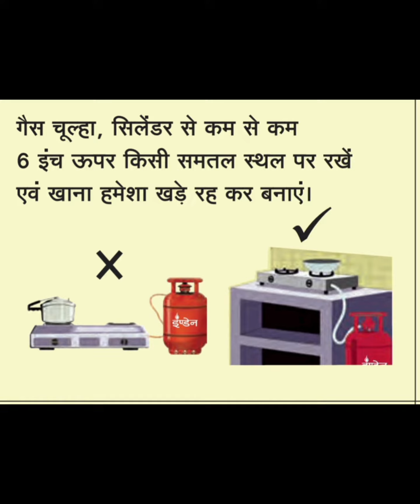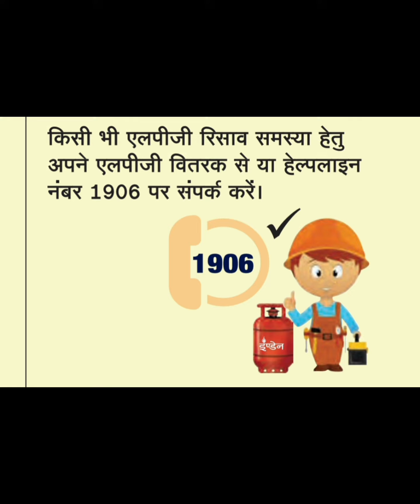गैस का उपयोग 🚨🏮🚭करते समय बरती जाने वाली सावधानियां